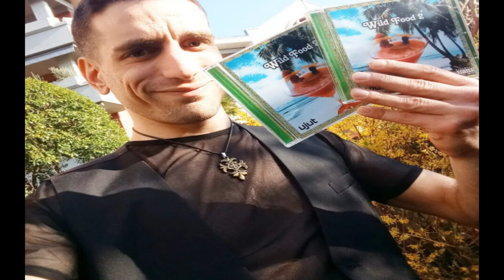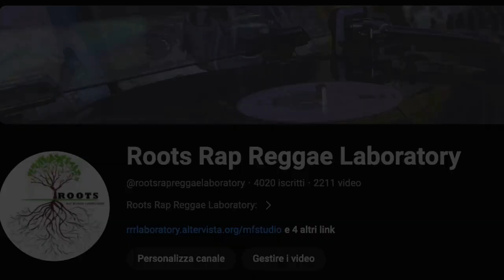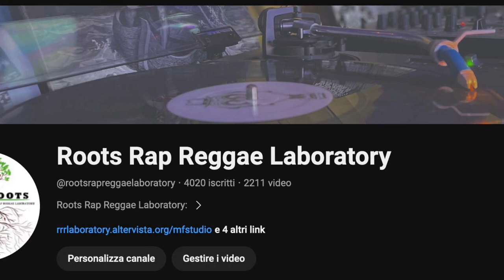Here I Am Riddim instrumental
Cornadoor - Here I Am
Million Stylez - Love We Deal With
Joggo - Love You More
Maikal X - So Much
Ciscomanna - Non finirà mai featuring Queen Mary
Rojah Phad Full - Per Klick
Skarra Mucci - Everybody Bawling
Ujut - Luce featuring PJ alias Jiiva
Ky-enie - How Could You
Joey Fever - Your Fire
BoomDaBash - She´s Mine
Cornadoor & Jr. Blender - Here I Am Version

Youtube Channel by:
 🚨 MONKEYFLOW STUDIO 🚨